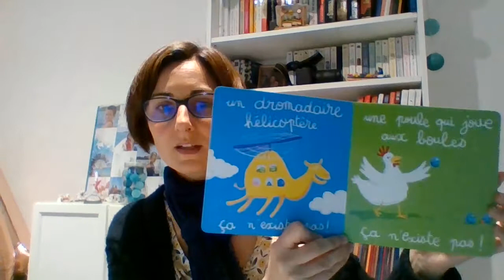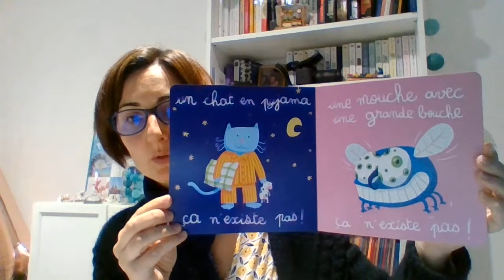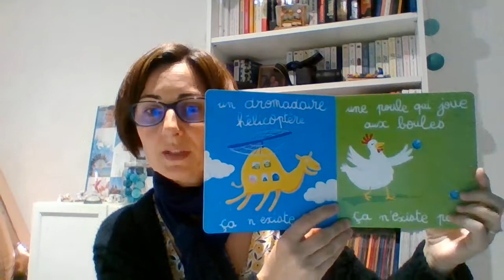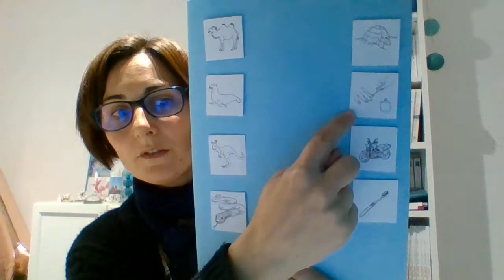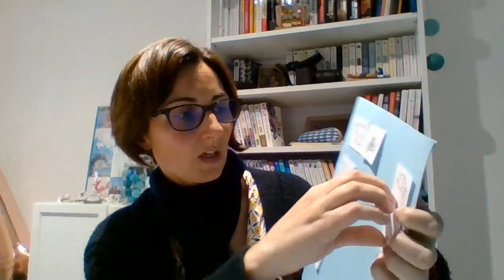phonologie GS mardi 31 mars